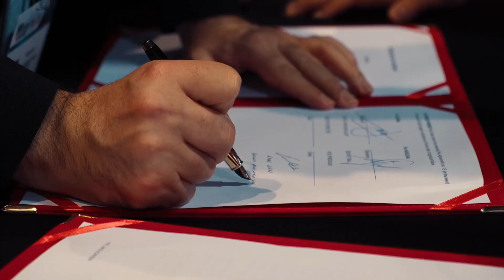We are making waves at DSA 2024!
On Day 2, we signed a crucial MoU with Widad Business Group to provide a shooting simulator to the Malaysian Armed Forces!